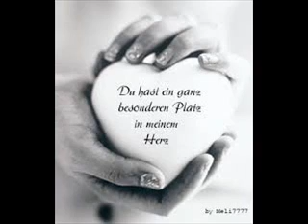Bis zum letzten Augenblick Forever Young Übung Version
Text
Bianka und Roland
Könes

Diagnose Krebs,betroffene Menschen,brauchen bei so einem Schock,unseren zu Spruch,kein Mitleid und auf keinem Fall Ablehnung.Die gesamte Familie und Freunde Kumpels sollten in dieser schweren Zeit an der Seite des betroffenen sein und Ihr Ihm  Mut machen.Leider leben wir in einer Gesellschaft,wo oft die Augen geschlossen werden,aus Angst zu versagen.
Macht eure Augen auf denn Krebs kann uns alle Treffen.
Der Menschliche Körper ist so mit Chemie verseucht,das wir tickende Zeitbomben sind.
In uns sind 1000 sende von Krebszellen an gesiedelt,die zur jeder Zeit aus brechen können,egal ob du nun 1 Jahr alt bist oder 99 Jahre.Egal ob nun Haut krebst Brust Krebs oder Unterleib Krebs oder viele weitere Arten von Krebs.Geht zur Vorsorge und lasst Euch untersuchen und gebt Krebs da mit keine Chance! Und nun wünsche ich viel vergnügen mit den neuen Song. Bis zum letzten Augenblick!